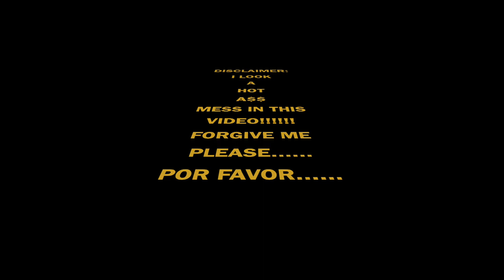"Doing" Makeup for the 1st time!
HEYYY! So. this video will be the first in my makeup journey series. I am not the best at doing makeup. When you watch the video you will see for yourself lol, but I'm going to get better with time...i hope. Leave video suggestions in the comments as well as makeup brand recommendations.